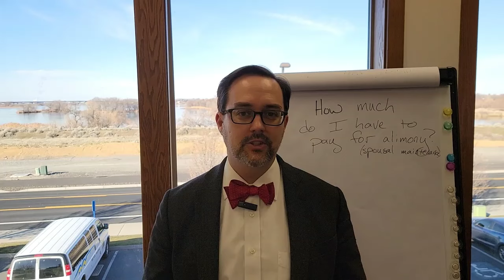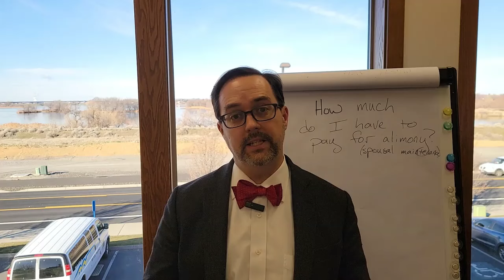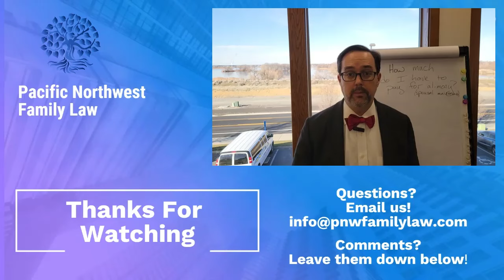How much is my Alimony (Spousal Maintenance) going to be?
In Washington State, spousal maintenance (alimony) is determined by multiple factors, not a set formula, namely:

Income: If both spouses earn about the same, there might be little or no spousal maintenance. If there's a significant income disparity, spousal maintenance is more likely.

Marriage Length: Short-term marriages (5 years or less) may result in short-term maintenance, typically 1-3 years. Long-term marriages can mean longer maintenance.

Health and Age: Older or unhealthy spouses might receive more support, while younger and healthier spouses are expected to work or get training.

Financial Needs: These factors include debt load, children from previous marriages, and special health considerations. Courts often aim to equalize income in both households until the lesser-earning spouse can support themselves.

Ultimately, the amount and duration of spousal maintenance depend on individual circumstances.